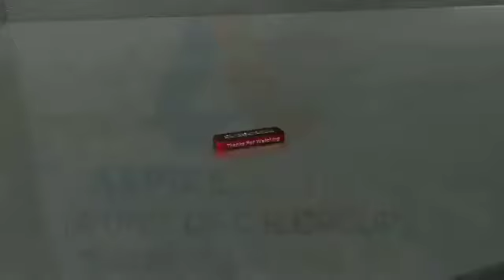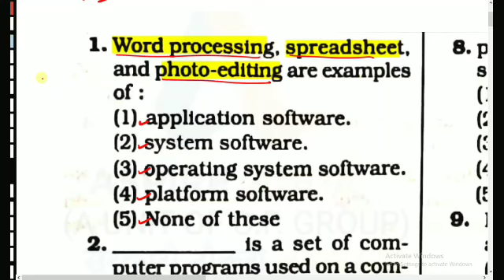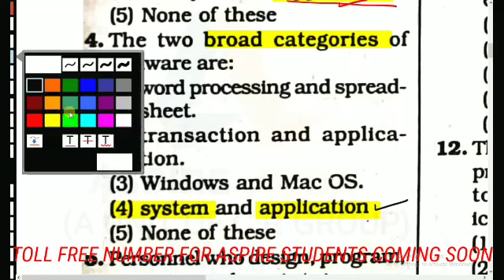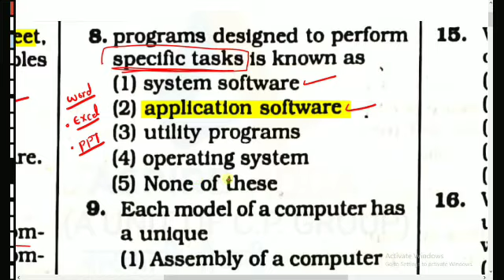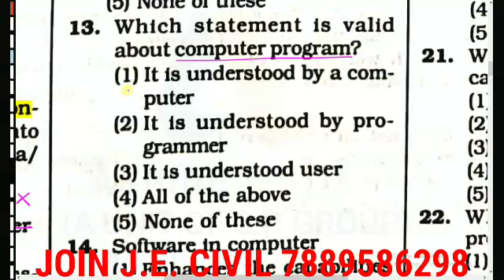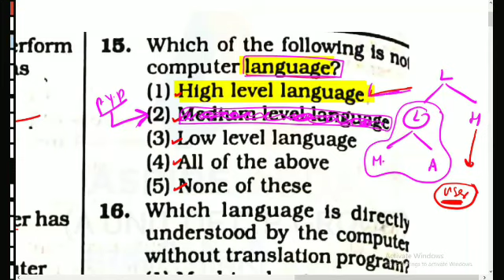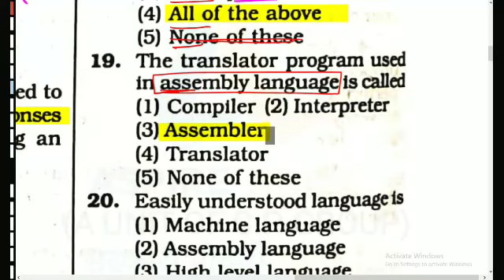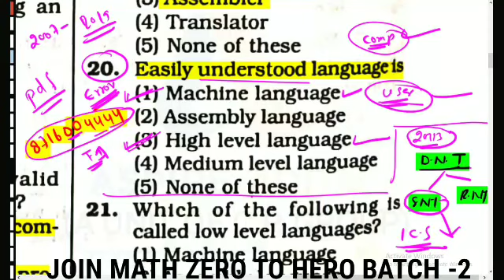Test series_2 Previous papers of computer For Panchayat Account Assistant as per syllabus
About Video
Test series_2 Previous papers of computer For Panchayat Account Assistant as per syullbus JKSSB Previous papers of computer
For Panchayat Account Assistant as per syullbus & All Competitive exams Panchayat_account_assistant_JKSSB SSC ALL COMPETIVE EXAMS
*Notice*
 Today

REAGDS
Aspire Mangement